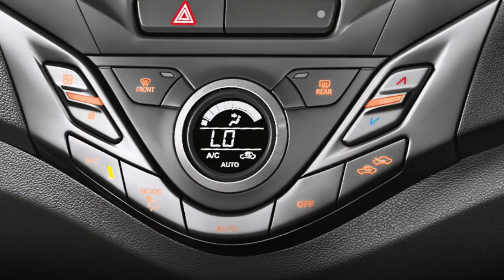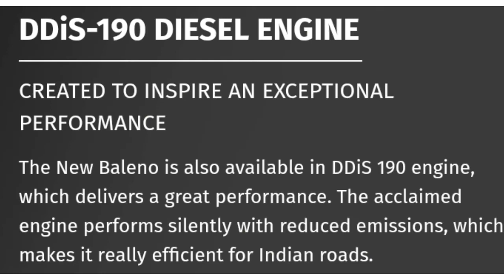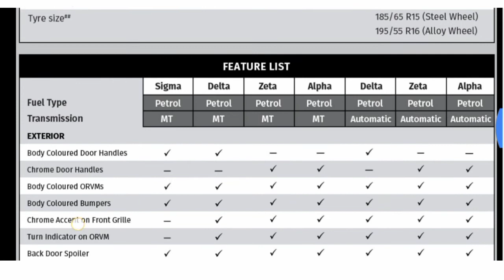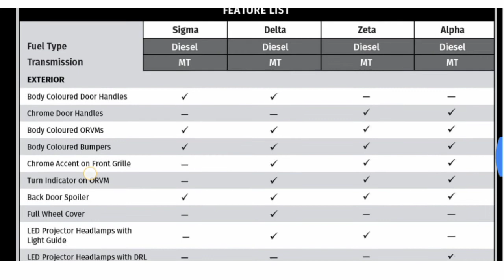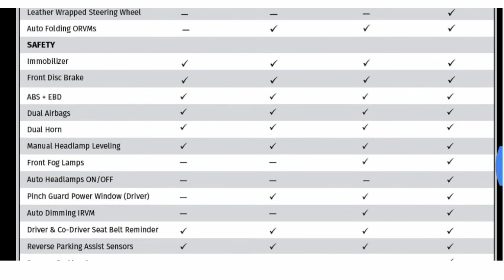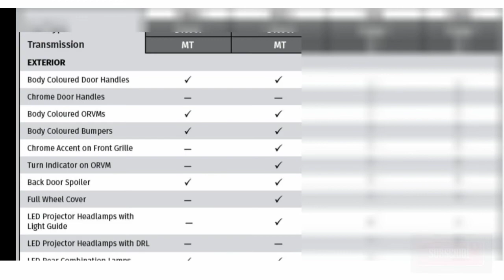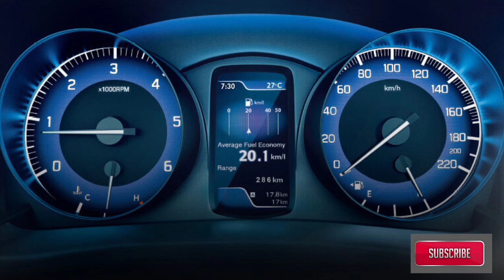Tata 45x baleno rs tamil